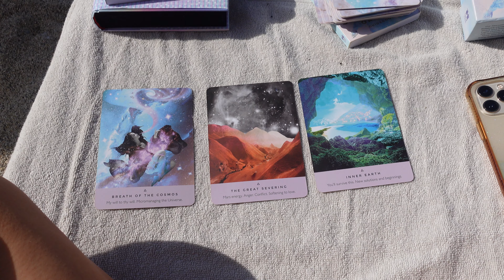corfu and cats.